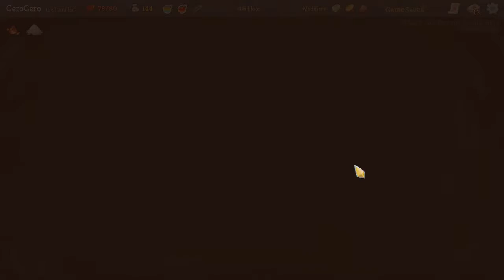Slay the Spire - DAILY - BETA - Let's Play: 13 JUNE 2018 [STUPID STUPID STUPID]